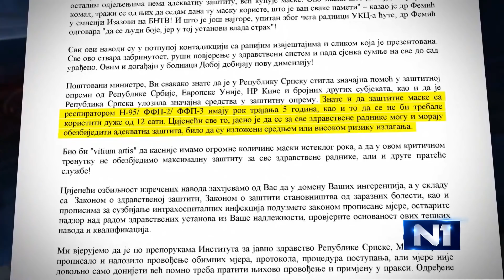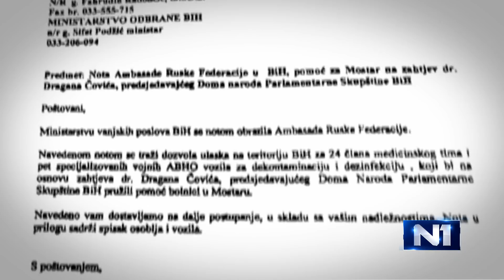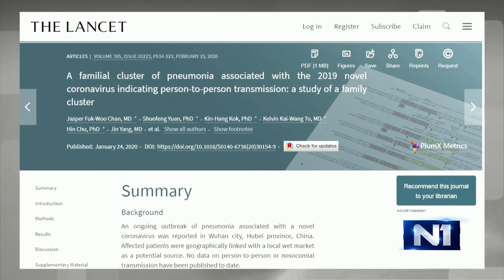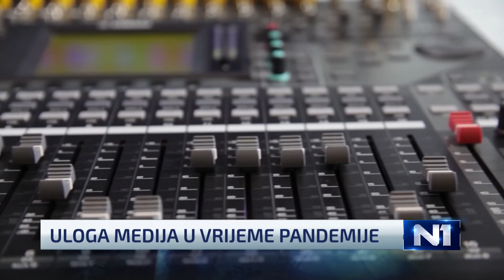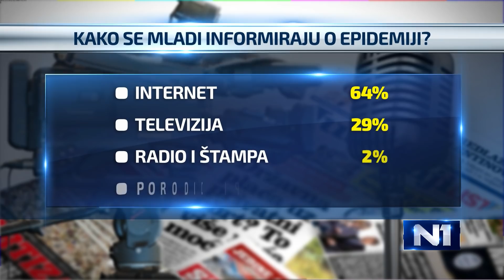Dnevnik u 19/Sarajevo/2.5.2020.